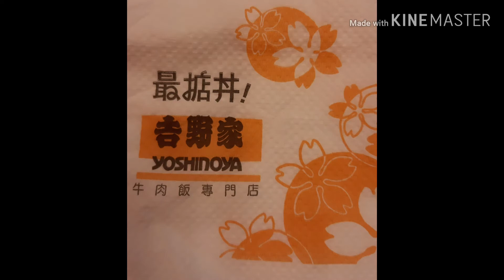Waiting for U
waiting friend to eat out